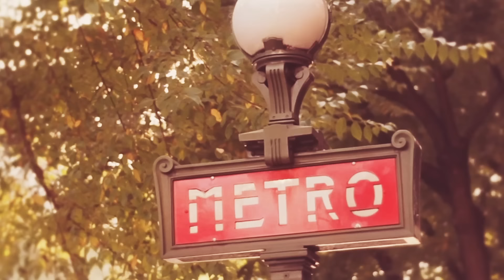Damani Nkosi - Now That's Love ft. Musiq Soulchild, Robert Glasper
Music video by Damani Nkosi performing Now That's Love (feat. Musiq Soulchild & Robert Glasper). 2014